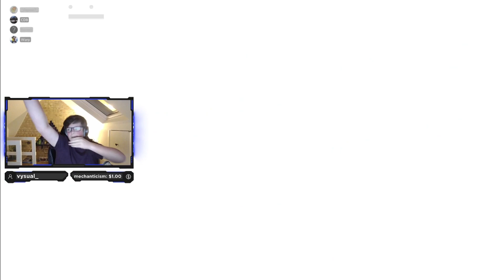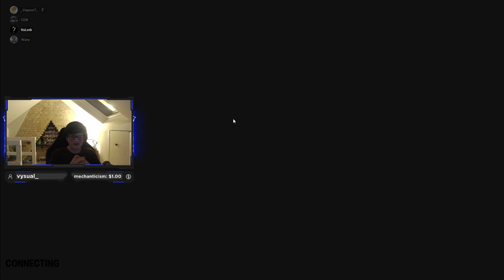CDB Reacts To Galactus Destroying The Fortnite Map! (Reacting to the Fortnite event!)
In this video I will be showing you guys my reaction to the Fortnite Galactus event/nexus war event! I streamed this on my twitch a couple of days ago if you want to check that out! The galatcus event was very good because we got to fly the battle busses and I thought that was pretty cool!

Use Code: CDB